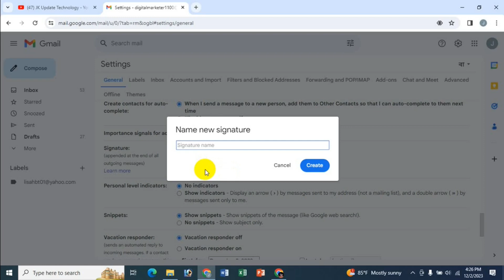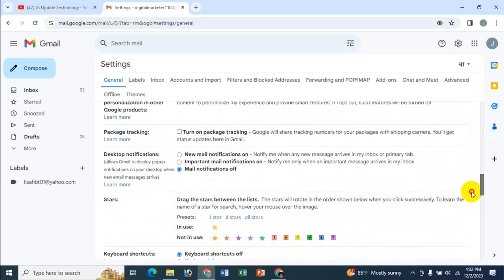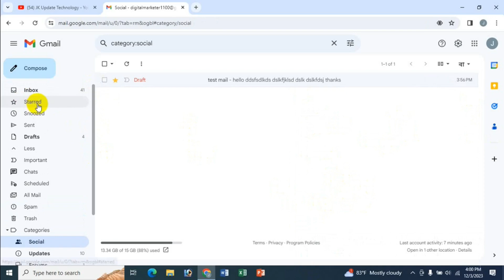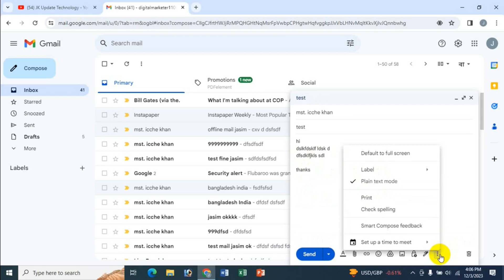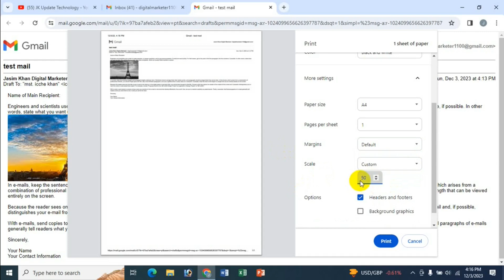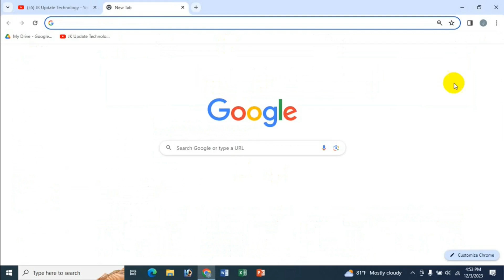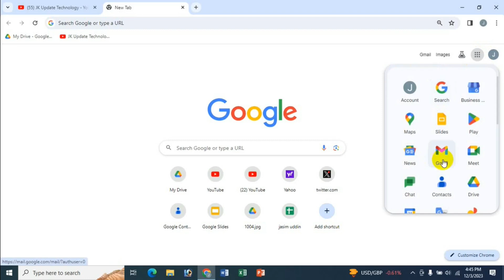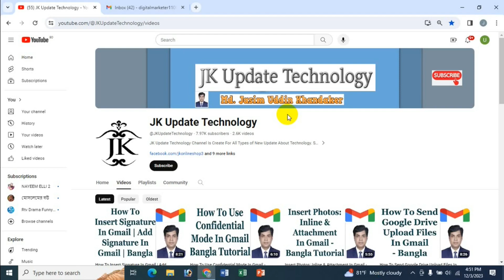Gmail Bangla: Compose Mail Full Video Tutorial - PART 03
In this video's I will show Gmail Bangla: Compose Mail Full Video Tutorial - PART 03 Bangla Tutorial